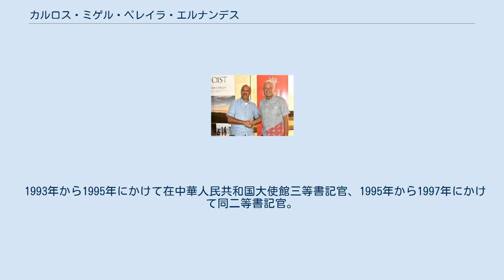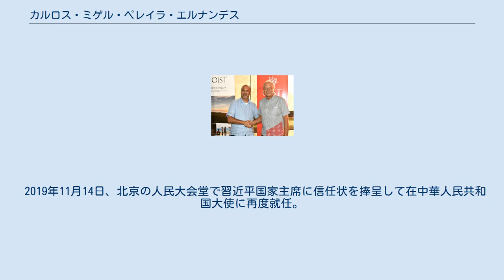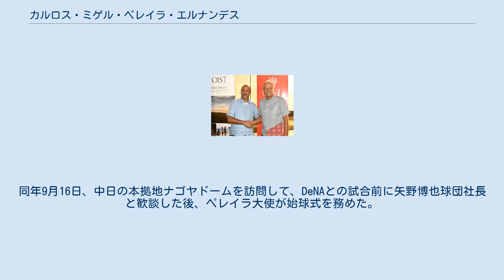カルロス・ミゲル・ペレイラ・エルナンデス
駐日大使在任時の2019年6月7日、沖縄科学技術大学院大学を公式訪問。
同大学の学長ピーター・グルース博士（右）と共に カルロス・ミゲル・ペレイラ・エルナンデス（スペイン語: Carlos Miguel Pereira Hernández、1966年11月2日 - ）は、キューバの外交官、大使。
母国語のスペイン語に加えて、英語と中国語、フランス語にも堪能。
2016年から2019年にかけて、駐日大使を務めていた。
 1984年、ラウル・ロア・ガルシア国際関係高等研究所 (Instituto Superior de Relaciones Internacionales Raúl Roa García) に入学。
1990年、同研究所を卒業した後に外務省アジア・オセアニア局に入省。
1991年より外務省所属で中国に留学。
1991年から1992年にかけて北京語言学院（現・北京語言大学）で中国語を修学した後、1992年から1993年にかけて、北京大学国際政治学部および同大学外国語学部でそれぞれ国際政治関係と中国語中等高等コースを履修。
 1993年から1995年にかけて在中華人民共和国大使館三等書記官、1995年から1997年にかけて同二等書記官。
 1997年から2006年にかけてハバナで本省勤務。
アジア・オセアニア局一等書記官、外務副大臣室参事官・顧問、外務大臣室首席顧問、外務大臣室長およびアジア・オセアニア局長を歴任。
 2006年11月14日、北京の人民大会堂で胡錦濤国家主席に信任状を捧呈して在中華人民共和国大使に就任。
2011年まで在中国大使を務めた。
 2011年から2016年にかけてハバナで本省勤務。
外務省局次長および組織・企画・情報・分析局長を歴任。
 2016年12月7日、皇居で上皇明仁（平成時代の天皇）に信任状を捧呈して駐日大使に就任。
 2019年10月4日、東京のキューバ大使館内で駐日大使として最後の記者会見を開き、米トランプ政権がキューバを敵視して人道に反する経済制裁を発動している現状を説明した上で、日本とキューバの関係については「米政府の意向とは関係なく両国は良好にやっていきたい」との希望を述べた。
同年10月22日、皇居正殿松の間で今上天皇の即位礼正殿の儀が執り行われ、ロベルト・モラレス・オヘダ閣僚評議会副議長及び夫人と共に参列した。
 2019年11月14日、北京の人民大会堂で習近平国家主席に信任状を捧呈して在中華人民共和国大使に再度就任。
 ペレイラが駐日大使として在任中の2019年8月17日、オスバルド・ベントを団長とするキューバのスポーツ体育レクリエーション庁 (Instituto Nacional de Deportes Educación Física y Recreación, INDER) の使節団が神宮球場を訪問して、当日ヤクルトスワローズと対戦する中日ドラゴンズの加藤宏幸代表や与田剛監督と歓談し、ヤクルト対中日の試合を観戦したが、この使節団にペレイラ大使も同行している。
同年9月16日、中日の本拠地ナゴヤドームを訪問して、DeNAとの試合前に矢野博也球団社長と歓談した後、ペレイラ大使が始球式を務めた。